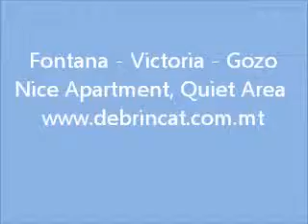Apartment situated Fontana - Victoria - Gozo - Malta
A nicely furnished apartment in a quiet area of Fontana. The premises consists of 2 bedrooms, kitchen / dining / living room and bathroom. The apartment enjoys picturesque south facing views. Fully furnished.